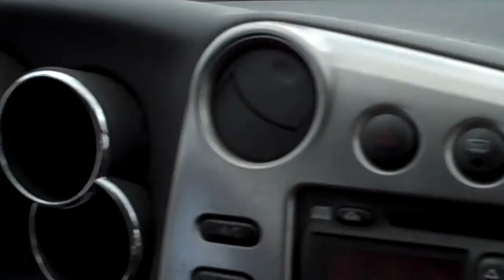"No Strings" Teaser - By Kirby Mack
Third song recorded by Kirby Mack for release on his upcoming album slated to be released in May of 2010.